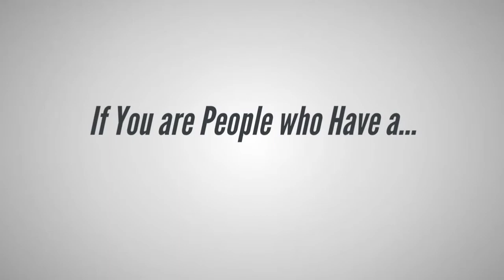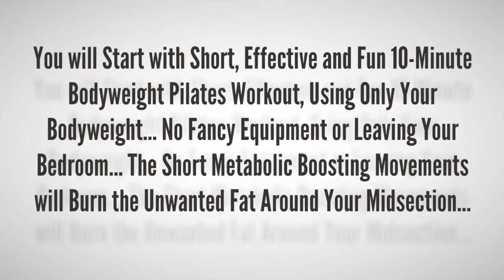Bodyweight Pilates Program - How to Get Flat Tummy From Your Home?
The Bodyweight Pilates is a program designed for people who want to burn fat and boost your metabolism from their home.This is the perfect fit to achieve a flat tummy, get your slimmest body ever, while enjoying favorite foods and get long lasting results.
With the Bodyweight Pilates program, In less than 15 minutes a day, you will…
 Boost metabolism…
 Switch-on fat burning hormones and get your leanest ever…
 Done-for-You plan so that all you have to do is follow the plan…
 A belly fat routine that reprograms your hormones to unlock the most stubborn belly fat so that you get a tighter midsection…
It doesn’t matter your age, if you’re out of shape… Anyone can do “Bodyweight Pilates” to visibly see a flat belly and a firm booty.
With Bodyweight Pilates, you will start with short, effective and fun 10-minute bodyweight pilates workout, using only your bodyweight… No fancy equipment or leaving your bedroom. The short metabolic boosting movements will burn the unwanted fat around your midsection.
Bodyweight Pilates designed for you to do anytime, anywhere…